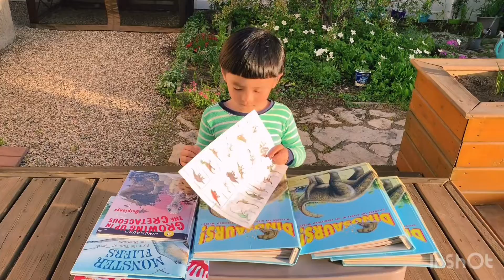Bé và sở thích đọc sách Khủng Long - MVP Channel.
Thói quen đọc sách rất tốt, hãy tạo cho bé thói quen này bằng cách cùng bé đọc những cuốn sách mà bé yêu thích.

MVP Channel.